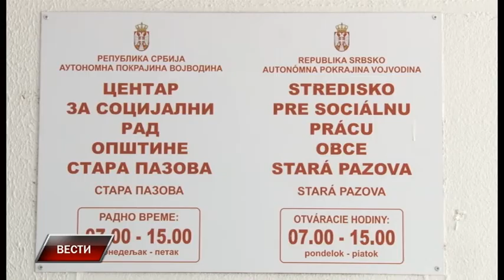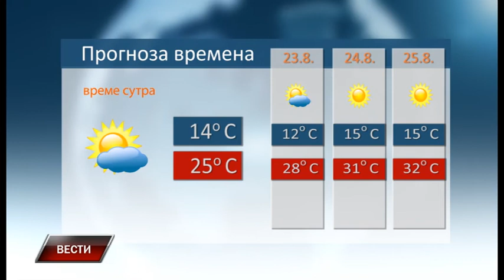Vesti 22 8 2017